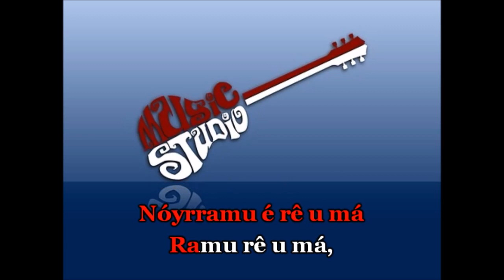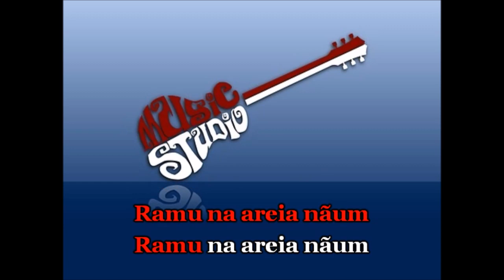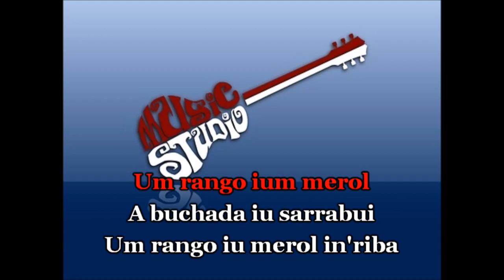NEO PINEL A RURAL KARAOKE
VEJA O VIDEO ATE O FINAL